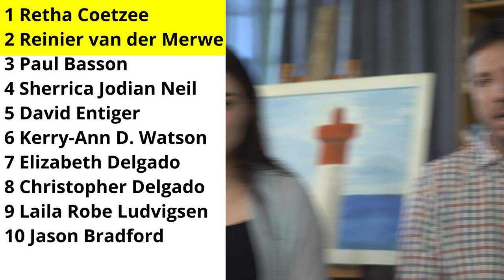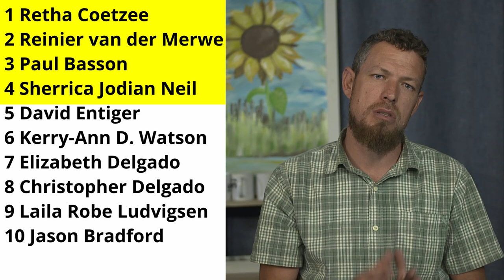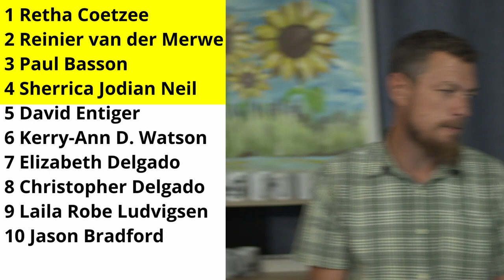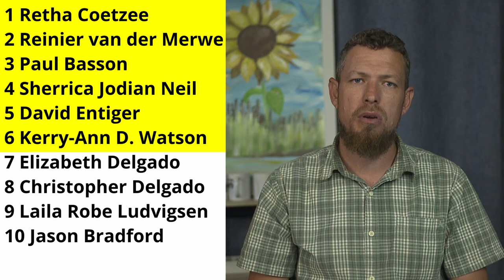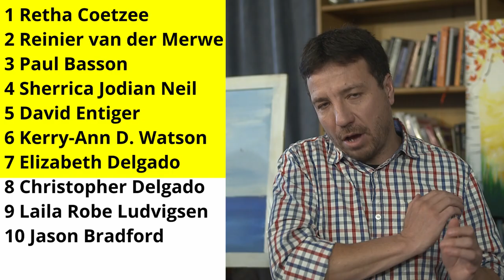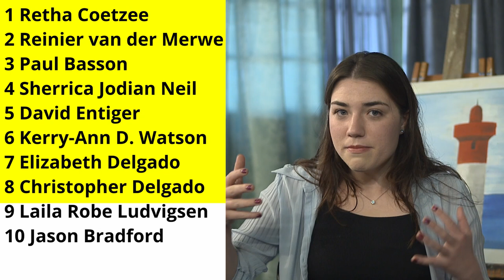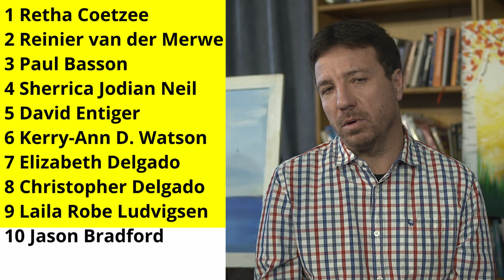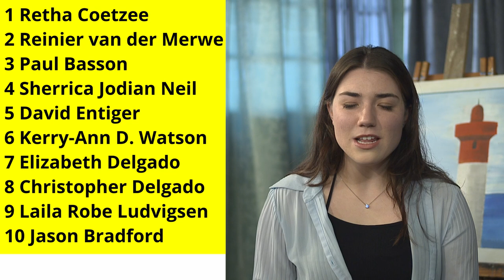Prophetic Ministry (2 September 2024) 1